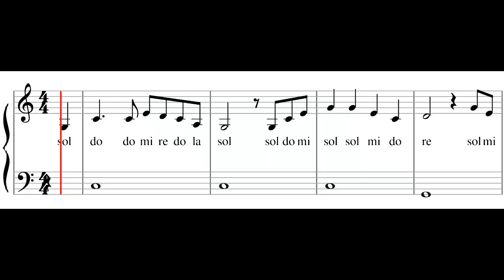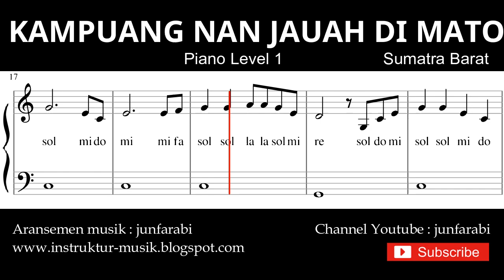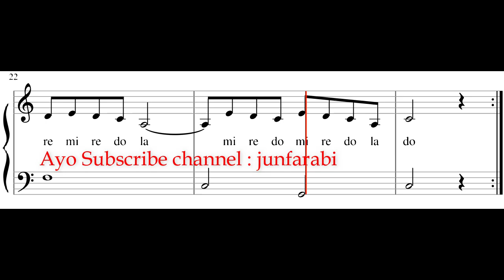not balok kampuang nan jauh di mato - piano level 1 - lagu daerah sumatra barat / padang - doremi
LEVEL 1

Not balok lagu tradisional kampuang nan jauh di mato. Lagu nusantara daerah sumatra barat.
Tutorial piano level 1 dilengkapi dengan notasi balok  dengan sistem doremi / solmisasi.

Lirik:

Kampuang nan jauh di mato
Gunuang Sansai Baku Liliang
Takana Jo Kawan, Kawan Nan Lamo
Sangkek Basu Liang Suliang

Panduduknya nan elok nan
Suko Bagotong Royong
Kok susah samo samo diraso
Den Takana Jo Kampuang

Takana Jo Kampuang
Induk Ayah Adik Sadonyo
Raso Mangimbau Ngimbau Den Pulang

not balok , notasi balok , kampuang nan jauh di mato , piano level 1 , lagu daerah , sumatra barat , padang , doremi , solmisasi , tradisional , nusantara